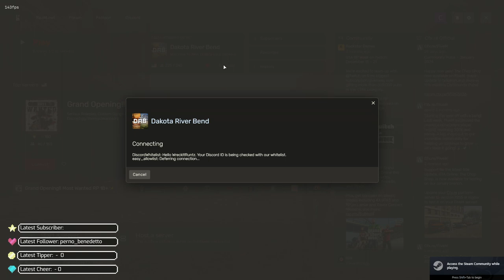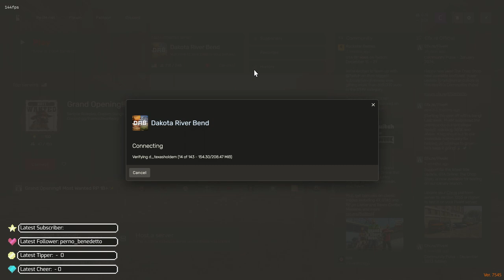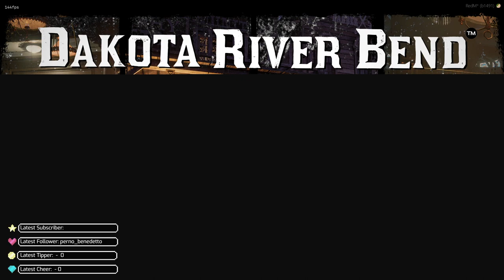Adventures Of Willy Gordon! |Ep39| Dakota River Bend RP